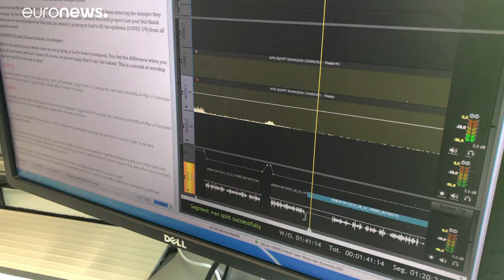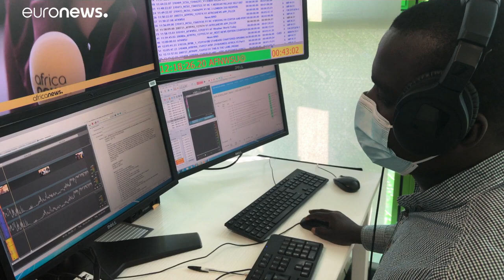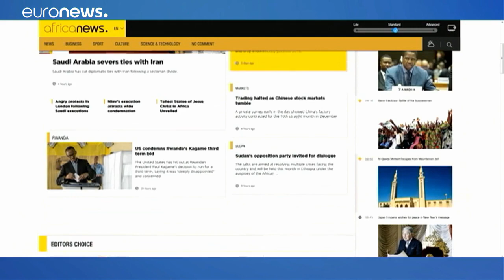Parabéns, Africanews!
O canal pan-africano de televisão vai marcar o quinto aniversário, durante as próximas semanas, com uma programação especial